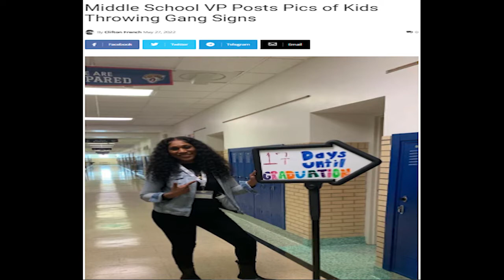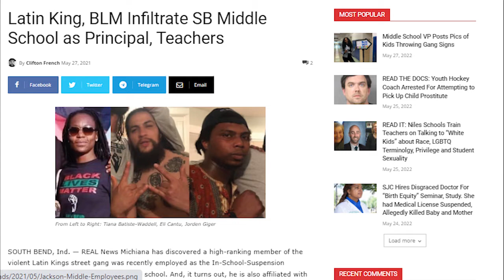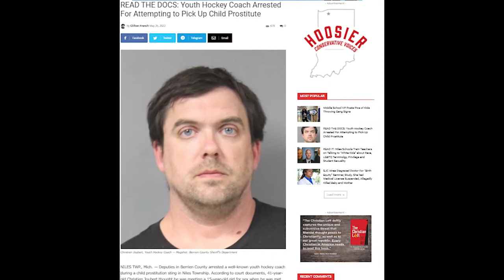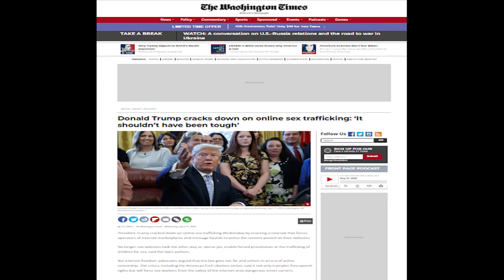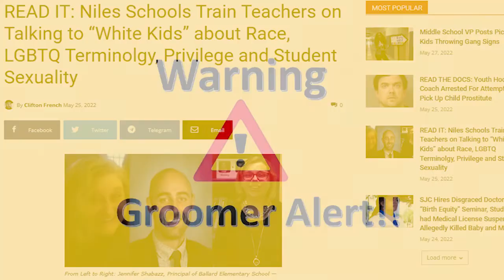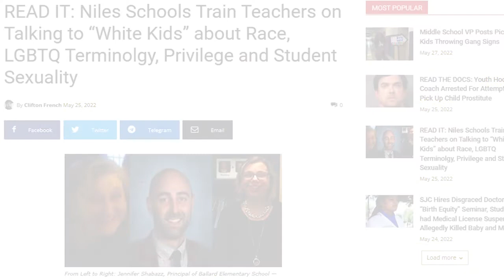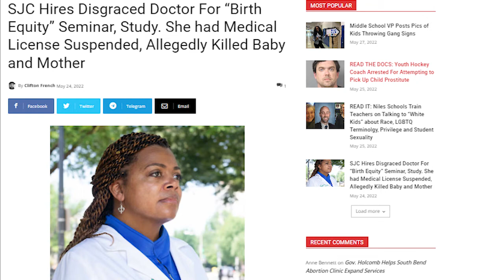REAL News Roundup: Gang Running South Bend Schools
In this episode, Clifton and Ben discuss the gang problem in South Bend middle schools -- with actual gangs being hired as teachers and pictures of 8th grade students throwing up gang signs being posted to social media by an administrator. Clifton and Ben also talk about the youth hockey coach soliciting sex from a 15-year-old girl and St. Joseph County's hiring of a failed doctor for "Birth Equity" -- Read all of our stories at REALNewsMichiana.com